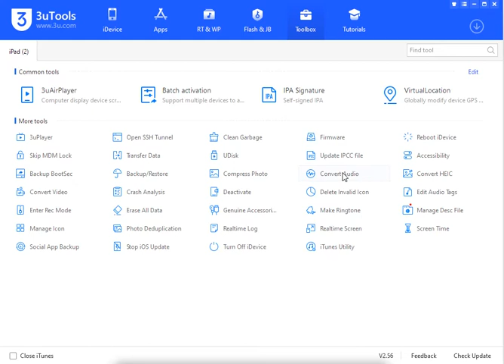3uTools: Check out tips when using Virtual Location.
Check out tips when using Virtual Location.
Virtual Location can modify the position by your need.
Remember to choose Open Street Map when using 3uTools.
You can also drag the map or input the longitude by yourself.
If you failed to use Virtual Location, please let me know.